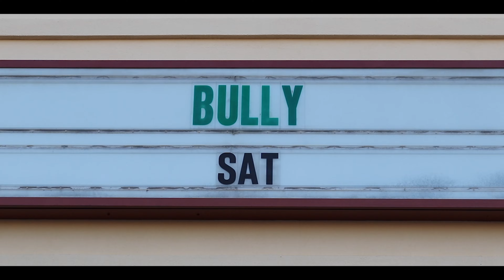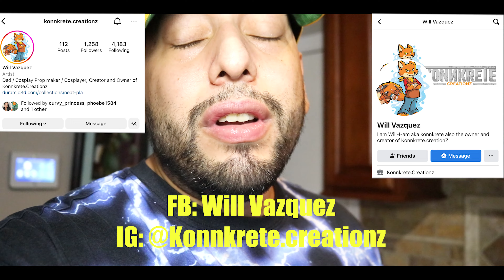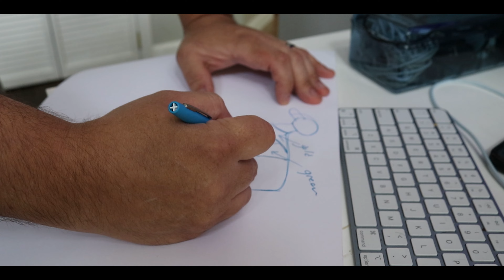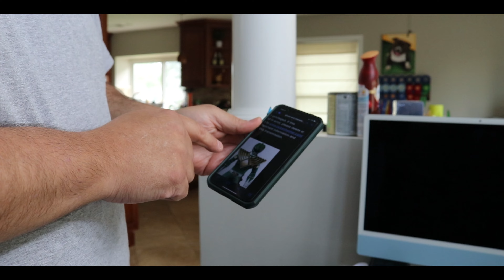What It's REALLY Like Being A Content Creator With My Dogs | Behind The Scenes To The MMPR Video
The behind the scenes of the mighty morphin Power Rangers Vlog has been released. In this video I wanted to show you more of the behind the scene stuff that goes on what it’s genuinely like for me being a content creator. This video is longer purposely so that you all can see the journey and what it took to create that 2 minute video and how my mind works as a content creator.

I apologize for posting this a week later then I wanted to but I didn’t realize how long it was going to take to put it all together and with a baby the blocks of times I use to have to edit are no longer there but I’m making the best of what I can.

Please don’t forget to follow us on all platforms to catch all of our updated content.

YouTube: Heavy Hitter Bully Crew